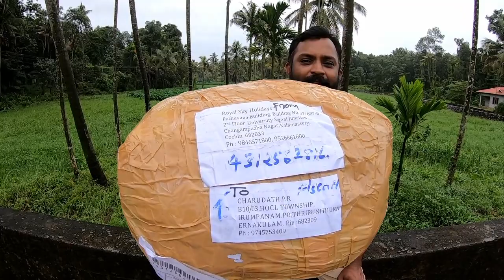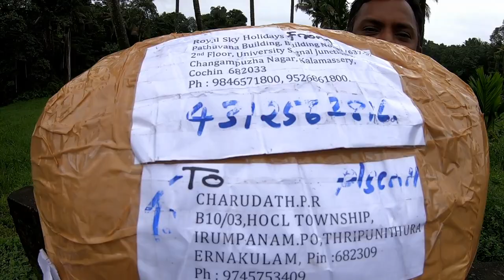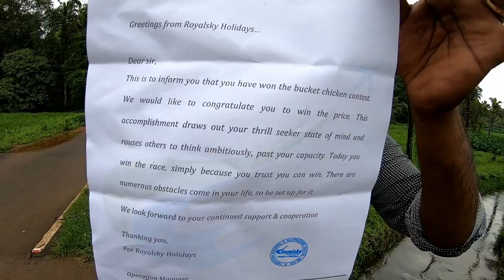ഹാരിസ് ഇക്ക തന്ന സമ്മാനം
Today we are unboxing the gift that we got from Harris Amir Ali for the first prize we got in the bucket chicken contest conducted by him.
Also thanking all our subscribers and well wishers in the moment of crossing 1000 subscribers in YouTube.
Thanks a lot to all ♥️♥️♥️♥️.

👆Our bucket chicken making video link

👆Harris ikkayudae video